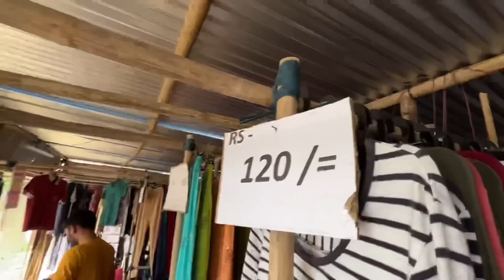আমি বিহুৰ বজাৰ কৰিলো || জোনলী আৰু বিমলাক কি দিলো চাওক || Suven Kai Vlog || Happy Bihu